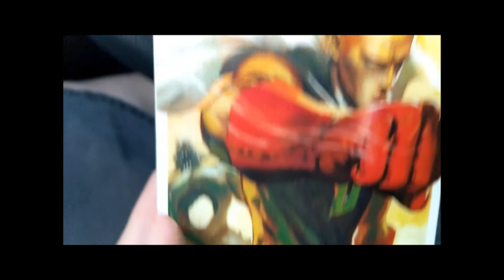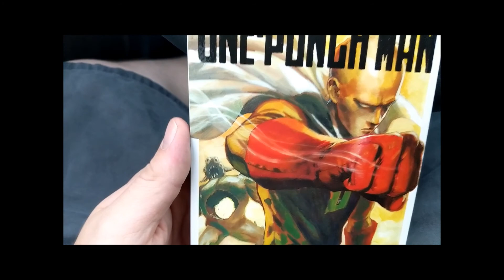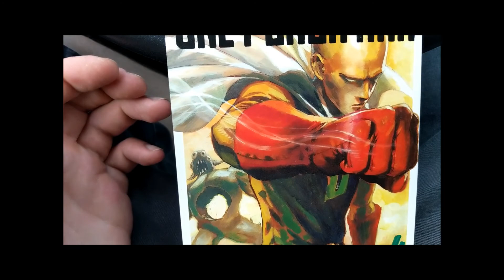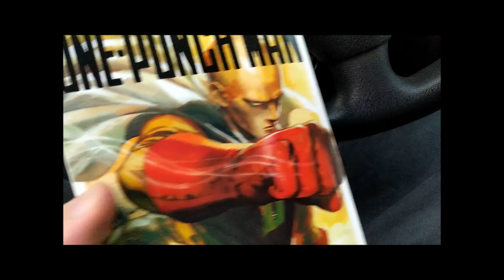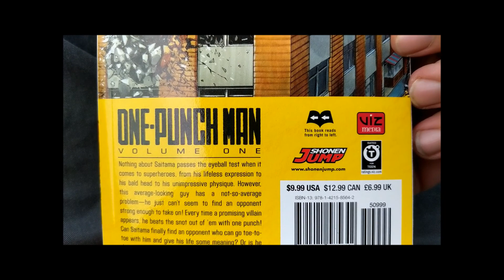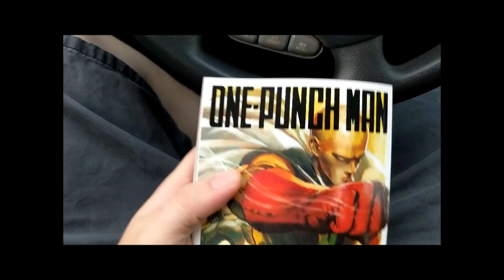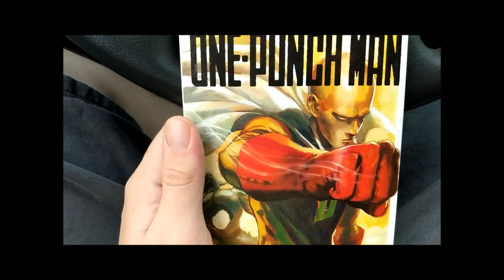[Manga Review] One Punch Man vol 01